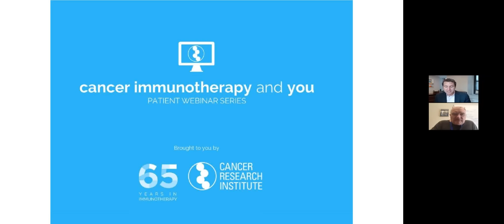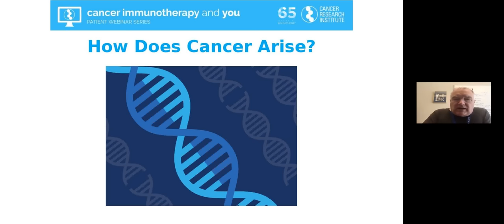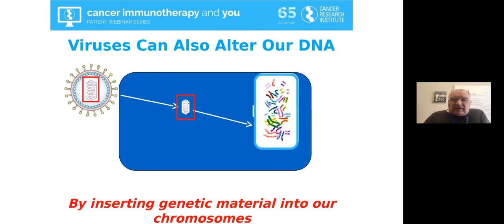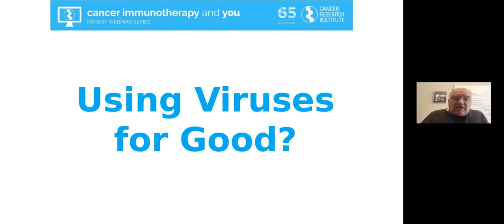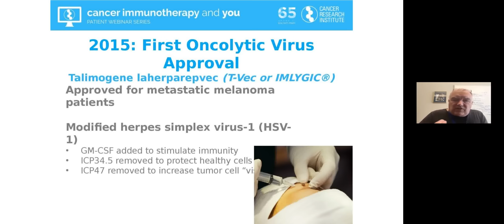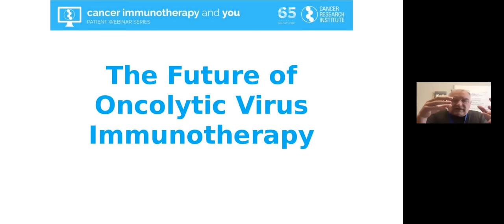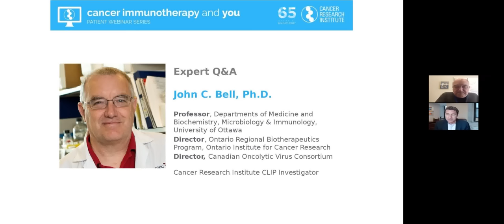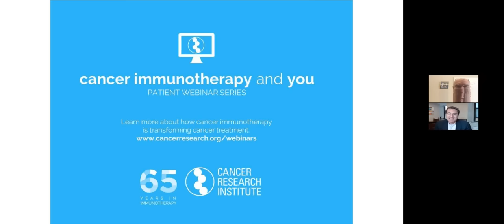Infecting Cancer: How Viruses Are Turning the Tide Against Tumors, w Dr. John Bell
Viruses can cause many different types of disease and sometimes can also lead to cancer. Scientists are hacking viruses' ability to infect cells, helping them to selectively target and destroy cancer cells while leaving healthy cells alone. This has led to a class of immunotherapy called oncolytic virus therapy.

In this webinar designed for patients and caregivers, Dr. John Bell explains how he and others are turning the tide against tumors with the help of oncolytic viruses.

John Bell, Ph.D., is the director of the Ontario Regional Biotherapeutics Program at the Ontario Institute for Cancer Research; a professor in the Departments of Medicine and Biochemistry, Microbiology & Immunology at the University of Ottawa; and the director of the Canadian Oncolytic Virus Consortium. He is also a fellow of the Royal Society of Canada, and is currently funded with a Cancer Research Institute Clinic and Laboratory Integration Grant.

The "Cancer Immunotherapy and You" webinar series is produced by the Cancer Research Institute and is made possible with generous support from Bristol-Myers Squibb, with additional support from Regeneron, Sanofi Genzyme, and Adaptimmune.

Browse our Cancer Immunotherapy and You Webinar Series playlist on YouTube or visit the Webinars page on our website to see other webinars in this series.